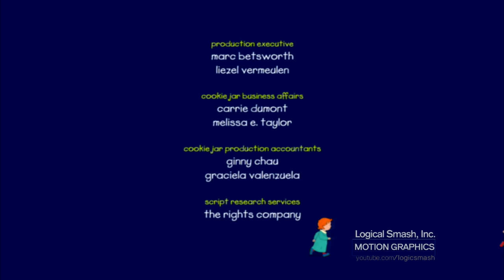Treehouse/Clockwork Zoo/Cookie Jar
From "Caillou"